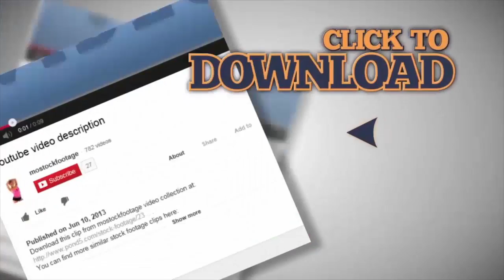Flock of pigeons crowding central city square. Environmental pollution problem. Stock Footage